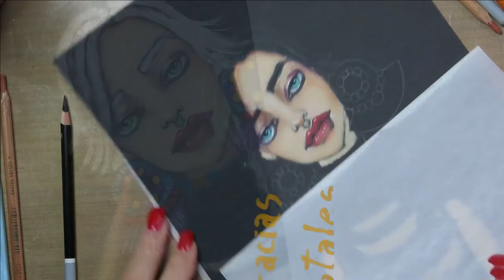FASHIONISTA CLASS TRAILER 2021 JENNY MANNO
UNLIMITED LIFETIME access
DOWNLOADABLE content